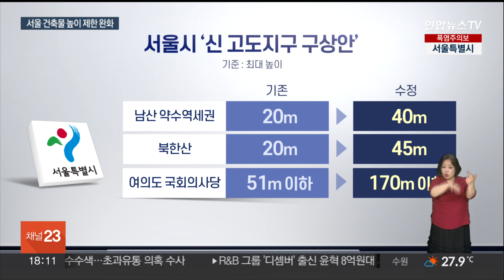서울 경관 바뀐다…여의도 등 고도제한 대폭 완화 / 연합뉴스TV (YonhapnewsTV)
서울 경관 바뀐다…여의도 등 고도제한 대폭 완화

[앵커]

서울시가 건축물의 높이 제한을 완화합니다.

경관 보호를 위해 설정한 '고도지구' 제도에 손을 대기로 했는데, 높은 곳에서 내려다본 서울의 밤 풍경에 큰 변화가 생길 전망입니다.

김종성 기자입니다.

[기자]

서울시가 주변 경관을 해치지 않도록 만든 도심 건축물 높이 제한 규제에 칼을 댔습니다.

난개발을 막겠다는 취지는 좋지만, 지나친 규제로 주거환경이 노후화해도 제대로 개발할 수 없는 부작용이 컸기 때문입니다.

서울시가 마련한 '신 고도지구 구상안'에 따르면, 최대 20m 수준인 남산 약수역세권과 북한산 주변 높이 제한은 배 이상 확대되고, 여의도 일대는 현행 51m 이하에서 최대 170m 이하로 훌쩍 올라갑니다.

이 기준은 모든 지역에 일률적으로 적용되는 것은 아니고, 도심 기능과 경관을 고려해 미세하게 차이를 둘 예정입니다.

[오세훈 / 서울시장] "본격적으로 주거환경이 정비되면서 재산상의 불이익을 보셨던 특히 강북 지역의 주민 여러분들이 그동안 봤던 더 이상 불이익을 받지 않게 될 겁니다."

현행 서울 고도지구는 8곳인데 이중 오류·법원단지는 아예 지정이 해제돼 6곳으로 줄어들게 됩니다.

서울시는 이번에 강변북로와 올림픽대로변 주변 높이를 제한한 역사문화특화경관지구 규제도 없앨 방침입니다.

서울시의 새 고도지구 구상안은 시의회 의견 청취와 전략환경영향평가, 도시계획위원회 심의를 거쳐 연말쯤 확정될 것으로 보입니다.